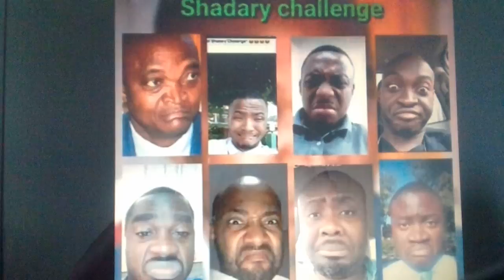DAUPHIN DE JOSEPH KABILA ET MICROS EXPRESSIONS DU VISAGE : SHADARY CHALLENGE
EDUCATION-RELATIONS SOCIALES-SOCIÉTÉS : 60% DE NOTRE COMMUNICATION SOCIALE EST NON-VERBALE, C’EST LA RÈGLE, ELLE EST UNIVERSELLE ET IMMUABLE. LES MICROS EXPRESSIONS  EXPRIMENT D’ABORD, LES CARACTÈRES GÉNÉTIQUES DU VISAGE PROPRE A CHAQUE INDIVIDU. ELLES EXPRIMENT ENSUITE NOS ÉMOTIONS ET ENFIN LE MENTALISME DE L’INDIVIDU….